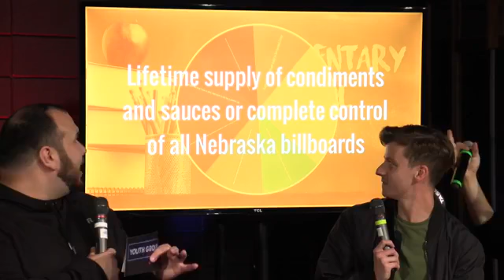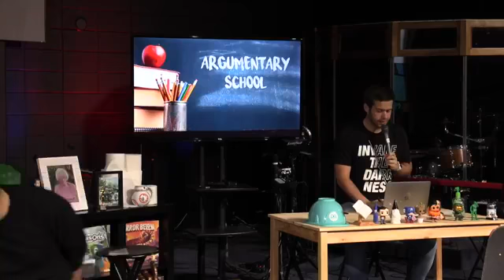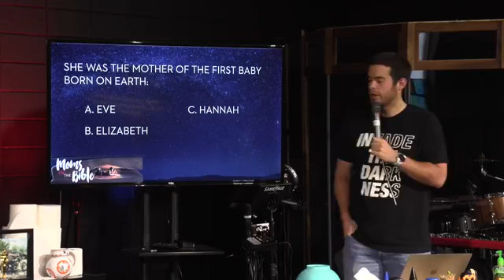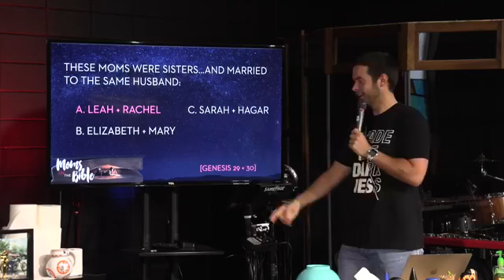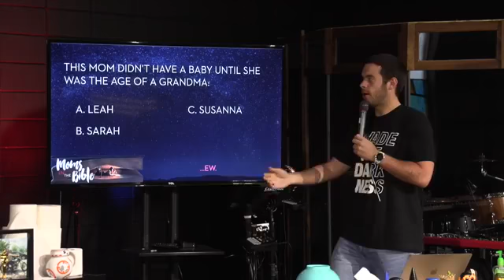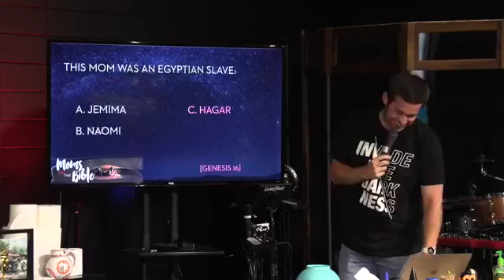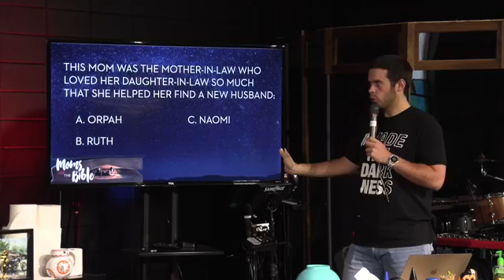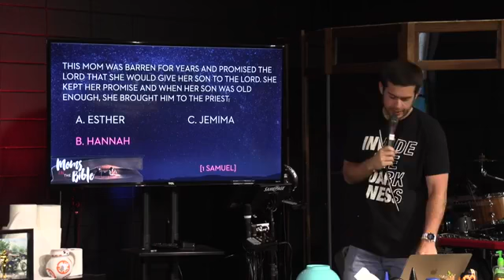Youth Group Live | Week 6